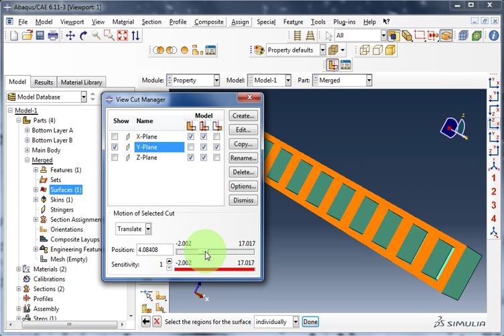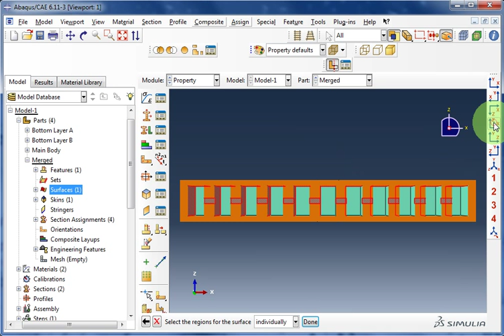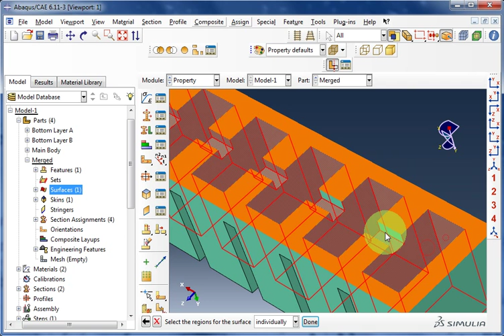FEM Tutorial: Selecting Inner Cavity Surface (PneuNets Bending Actuator)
Before adding loads, it is necessary to define the surface that the pressure load will act upon. This tutorial goes through the process of selecting the inner cavity surface of the actuator mold using the Abaqus software suite.

This video is to be used in a documentation set for PneuNets Bending Actuators as part of the Soft Robotics Toolkit: